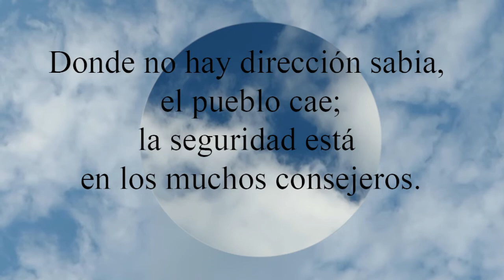Proverbios 11:14 Donde no hay dirección sabia, el pueblo cae;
Donde no hay dirección sabia, el pueblo cae;
  la seguridad está en los muchos consejeros.